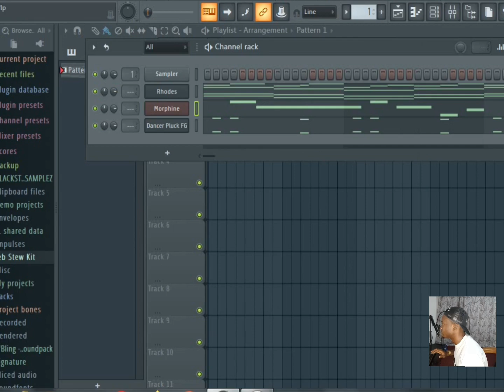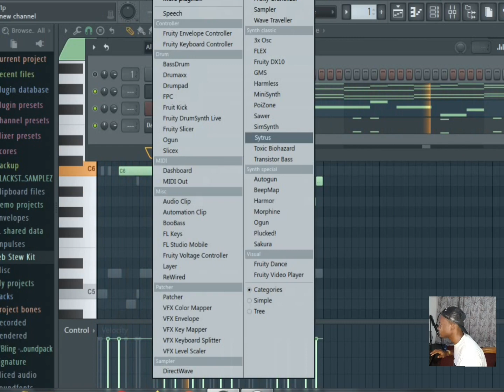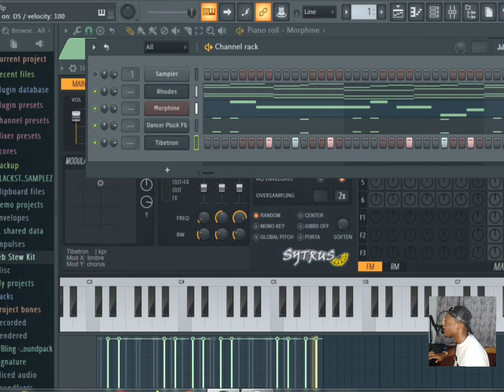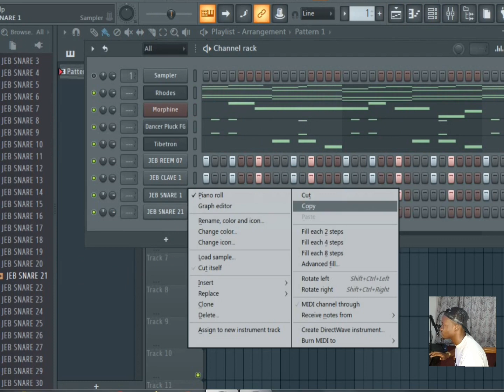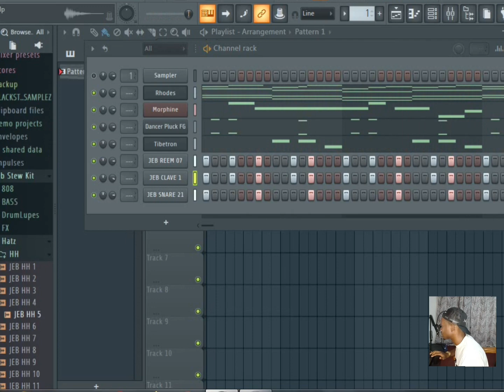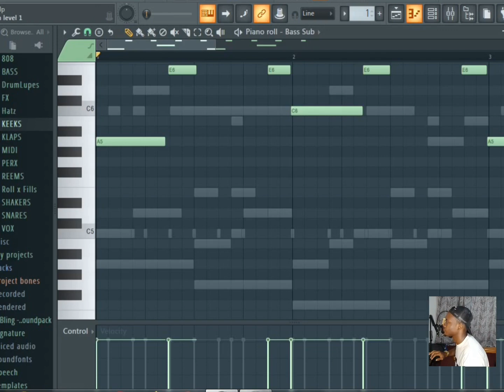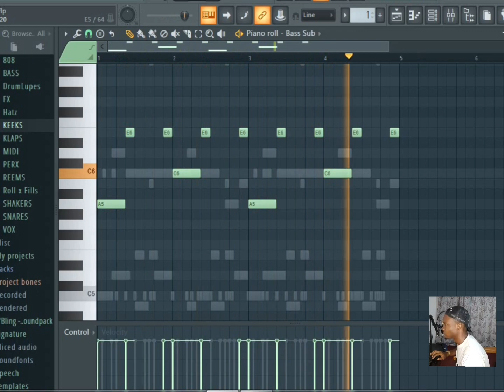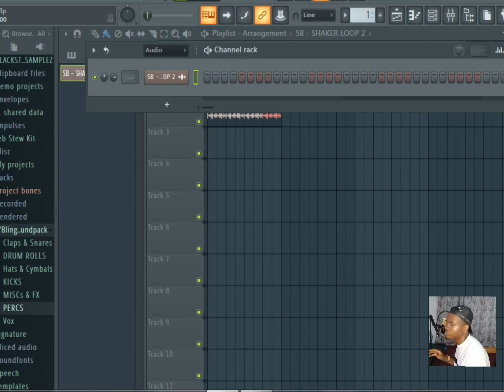Easy Way To Create AfroSwing Beat With FL Studio Stock Plugins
Easy Way To Make Afrobeats With FL Studio Stock Plugins For Beginners.

In this tutorial I went over the basic process of making a nice and interesting afrobeat with your Fl studio stock/native plugins. As a music producer you don't need to purchase expensive plugins just for a start, I strongly recommend you use more of your stock plugin so you will know and understand how to tweak them to get perfect sounds.